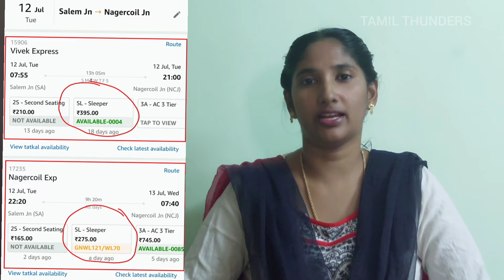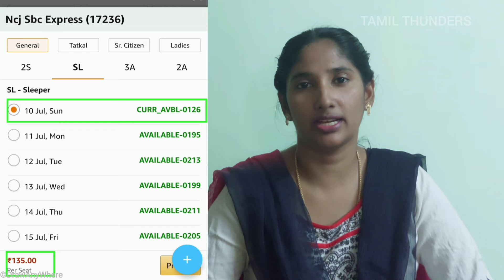TIPS TO BOOK CONFIRM TRAIN TICKET | ரெயிலில் டிக்கெட் முன்பதிவு செய்வதற்கான சில டிப்ஸ்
This video is all about giving some neccesary information and tips to get a confirmed train ticket.
This video includes details regarding current reservation , alternate reservation etc..